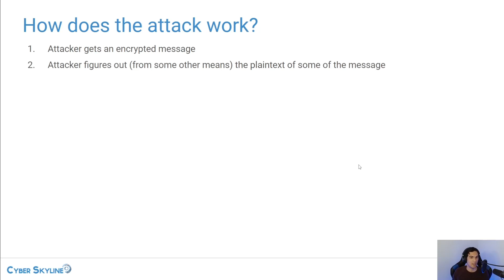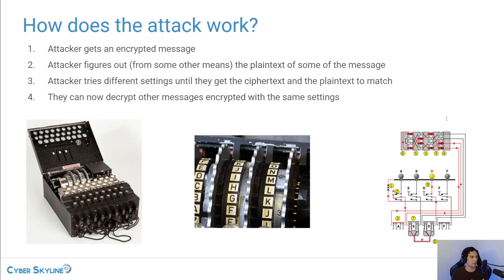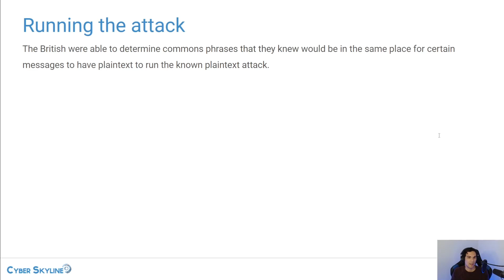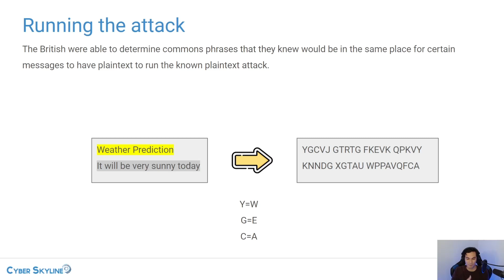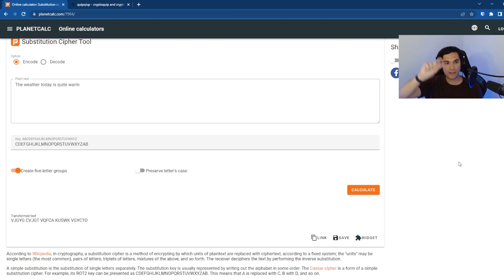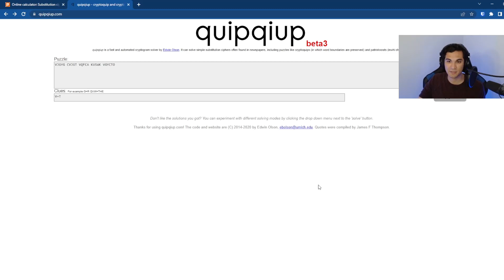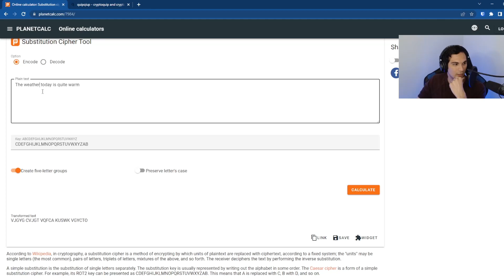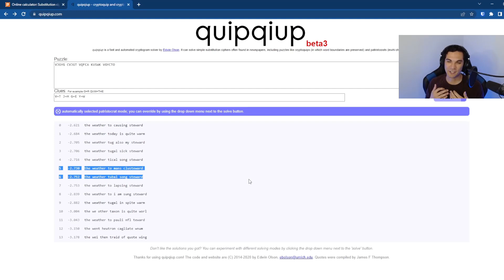Cyber Skyline Live: Breaking Crypto with Known Plaintext Attacks - Oct 6, 2022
In Cyber Skyline Live: Breaking Crypto with Known Plaintext Attacks, you'll learn from Franz Payer, CEO of Cyber Skyline, about the history of known plaintext attacks and how they made most classical ciphers obsolete. You'll see some methods and tools to break your own ciphers using a known plaintext attack.

Reach out with questions at . Cyber Skyline is the organizer of the National Cyber League, a bi-annual, all-virtual cybersecurity student competition, advancing hands-on skills and knowledge. Check the website at nationalcyberleague.org for details on NCL.